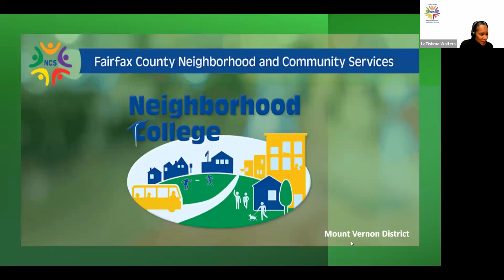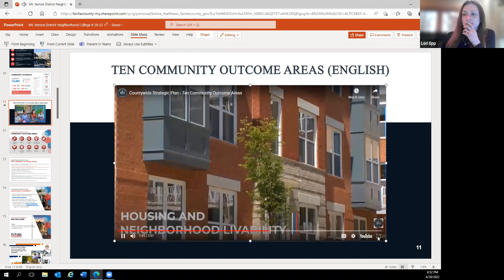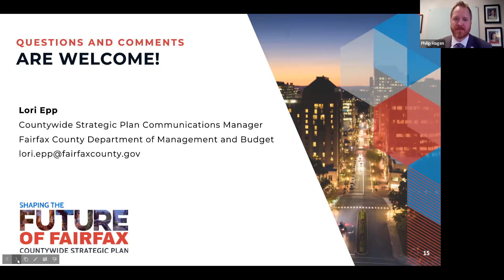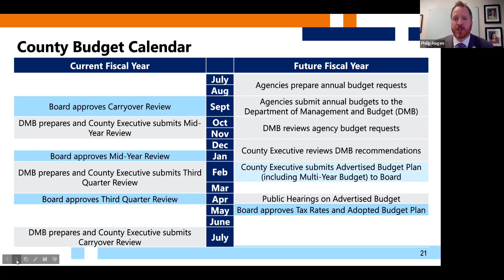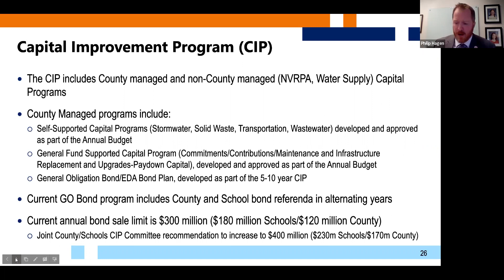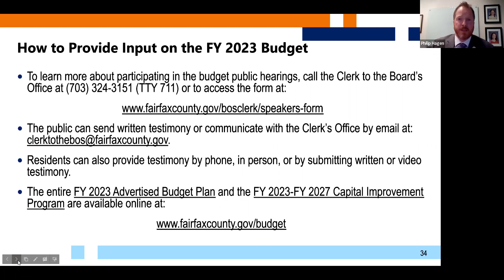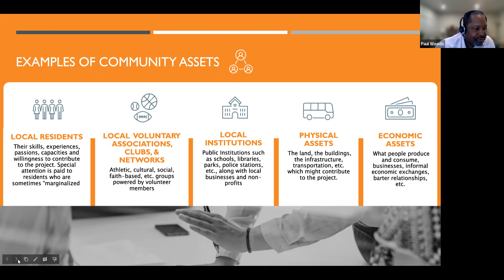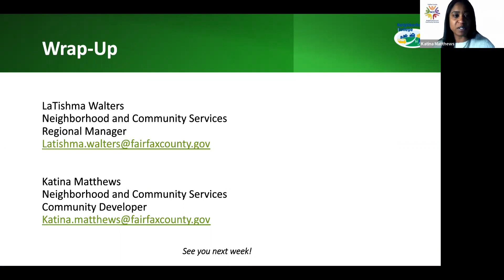Mount Vernon District Neighborhood College (April 28, 2022)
The Fairfax County Department of Neighborhood and Community Services’ Mount Vernon District Neighborhood College is a free eight-session certificate program open to Mount Vernon District residents interested in learning about Fairfax County and the Mount Vernon District.